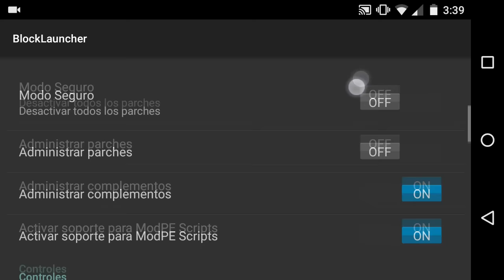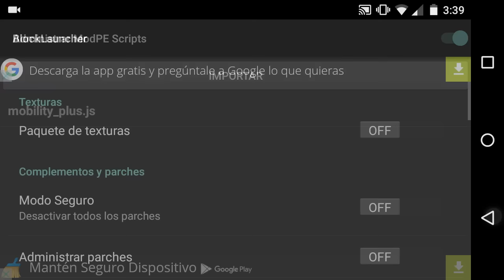¡¡Super Movimientos!! | Mod Review | MODS PARA MINECRAFT PE 0.13.0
↔↔↔↔↔↔↔↔↔↔ÁBREME↔↔↔↔↔↔↔↔↔↔

°Bueno señores... Hoy les traigo un Super Mod que esta super genial el cual hace que tengas super movimientos... Espero que les guste y se lo descarguen :D..

°Nos vemos asta la próxima...